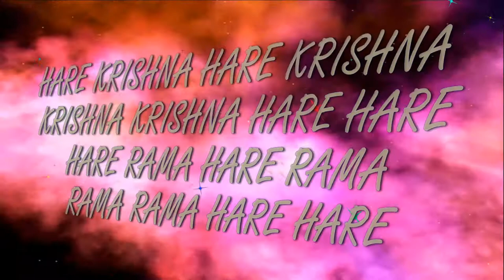5 04 2017 RAMA NAVAMI abhisheka ISKCON Dnipro Ukraine